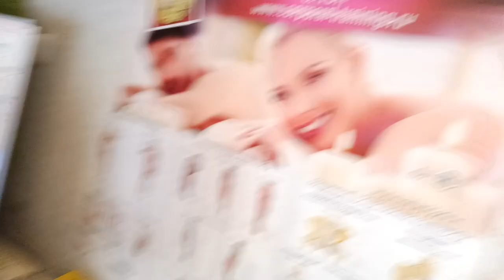Попробуйте Шавасану для расслабления тела перед массажем! ;-)